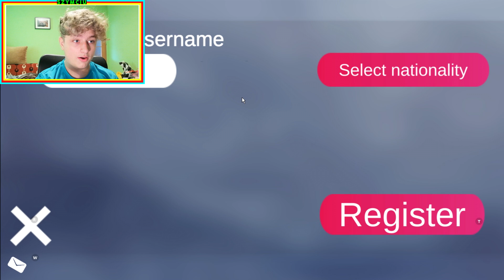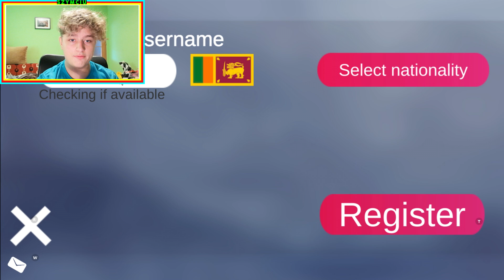GRA ONLINE w NAJGORSZEJ GRZE O SKOKACH | Ski Jump X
WSPIERAJĄCY MAJĄ SZYBSZY DOSTĘP DO KAŻDEGO FILMU!